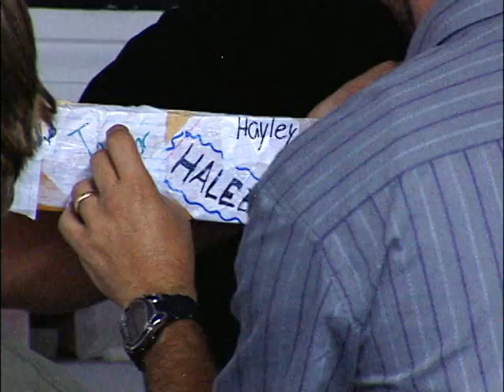BeachCamp10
Wanna do something really different for your next Youth Camp?  Try Beach Camp with Tim Gagnon!  Book your next student retreat today!  Your student ministry will have a great time at the Laguna Beach Christian Retreat creating unique works of fine art with Artist Tim Gagnon!  Three to Four Days & Nights of fun in the surf sand and sun on the "Lord's Most Beautiful Beaches" of Panama City Beach, Florida!

Enjoy the beaches, sites and sounds during the day and at night Tim will speak to your students about Godly Character in his dynamic and hilarious style!  The entire time, Tim and your students will be creating custom works of Fine Art that you get to keep and take home to your church!